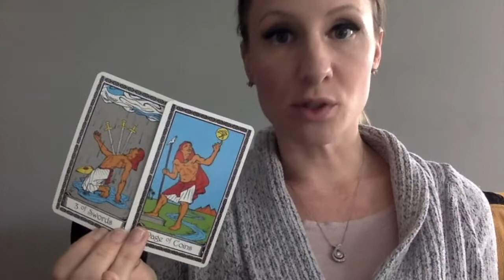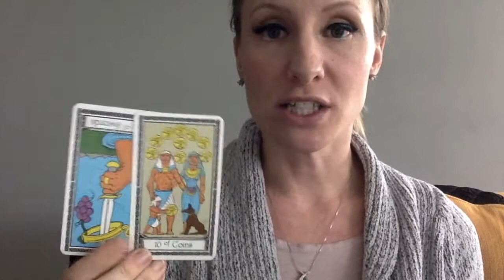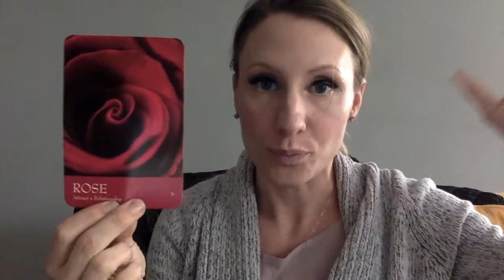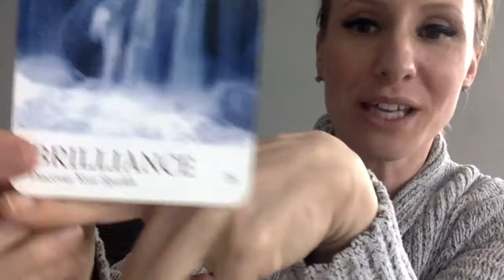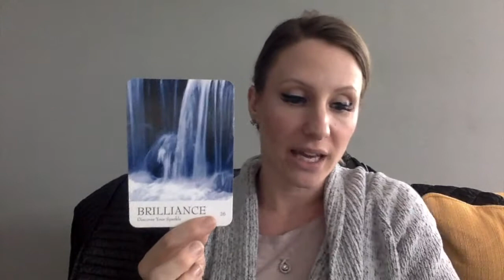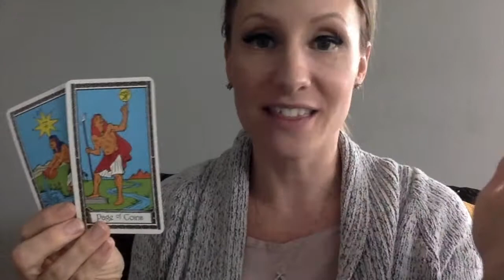How Scorpio Increases Joy In March 2019! (despite the mercury retrograde)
Hey Scorpio! Thanks for showing up to watch the March 2019 tarot reading, "How Taurus Increases Joy In March 2019! (despite the mercury retrograde)".